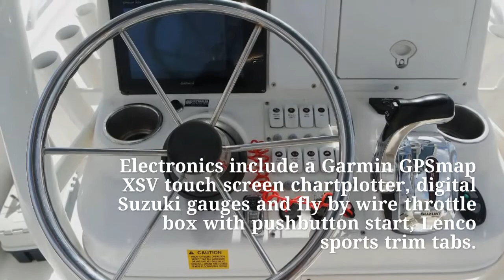2007 Everglades 243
Enjoy blue water offshore fishing or fish the skinny water inshore with this jewel of a center console bay boat. Everglades 243 Center Console gives you a silky smooth ride and a stable fishing platform.

Take your family fishing or cruising - as far as 30 miles offshore. Wide bolstered gunwales offer safety without sacrificing fishability.

This 2007 Everglades 243CC is a beauty to look at and turns heads at the sandbar, dockside restaurant, or any fuel dock.

This versatile and family friendly fishing and day cruising center console bay boat is a pleasure to drive and a beauty to look at.

$54,000 or best offer.